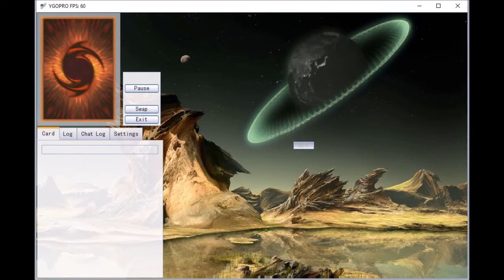[YGOPRO] Tzolkin HERO Duels (September 2016 Format)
A couple of short duels using the Tzolkin HERO Deck, its very consistent and is easy to get Ultimaya Tzolkin turn 1.